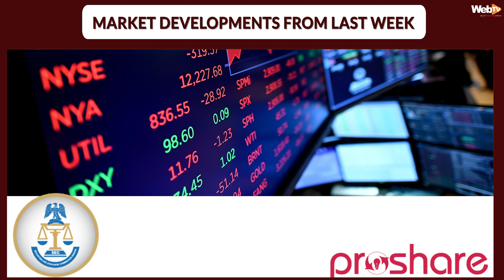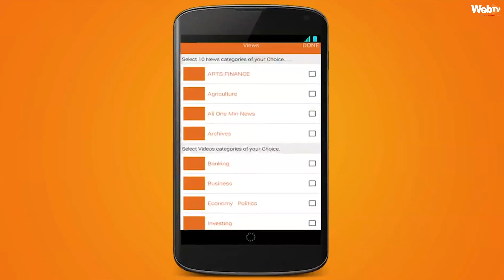Market Review: Nigeria Needs a Predictable Regulatory Environment to Attract Private Capital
This edition of the “Market Review” features Yolande Tabo the Investor Relations Principal, Convergence Partners as she speaks on “Leveraging Private Capital to Support Nigeria’s Digital Economy”.

According to her the World Bank in a recent statement said about $100bn capital is required to bring Sub-Saharan Africa into an acceptable level of digital access by 2030. 75% of the funds will come from private capital.

She also highlighted the fact that investments in the digital infrastructure will unlock opportunities, alleviate poverty, enable access to services, support enterprise development and economic growth in Africa.

The Convergence Partners official said issues like foreign exchange risks should be managed effectively to incentivize private capital investments in the country.